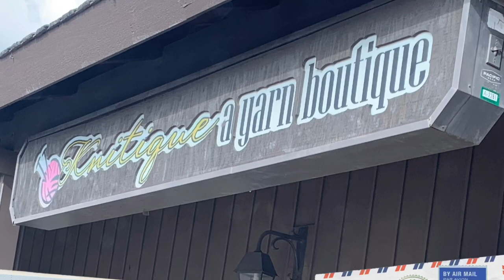More Meet ups & Oregon🚙😁🧶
·       Fast delivery
·       Get an adorable Hobium bag free with orders over $50
Adventure!

Honey spoons

TRUE LEMON

CLOVER CROCHET HOOKS

CLOVER HOOK SET for large projects

NECK LIGHT

TEA CANDY

Electric kettle

NUMI tea box

NABLUE COLORFUL HOOK SET

CRANE SCISSORS

FREE ROW COUNTER WITH SUBSCRIPTION - email message “I have joined under Setta’s Place please send my free row counter “ to support@crochetsurprise

Crochet Surprise interview Happy Mail
Cosetta Laws
Wasilla AK 99687 Happy Mail
Cosetta Laws